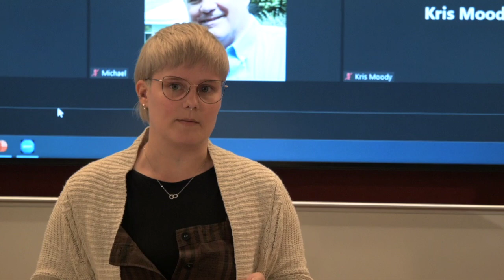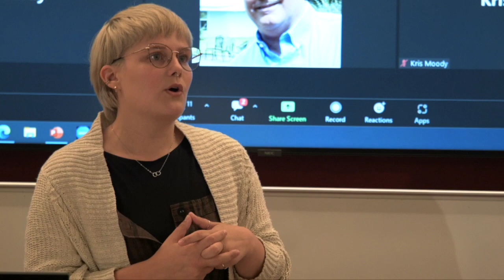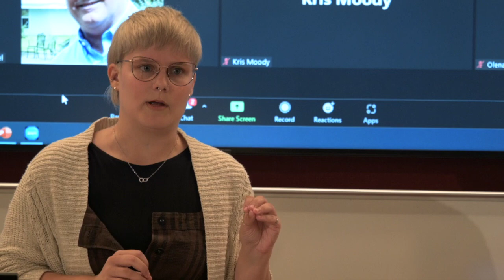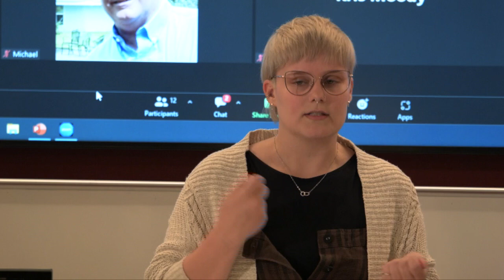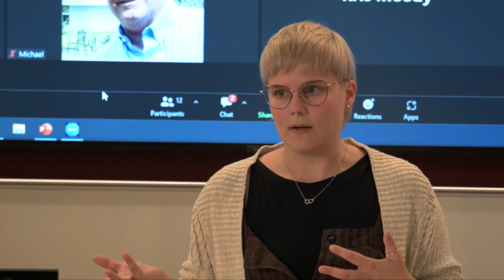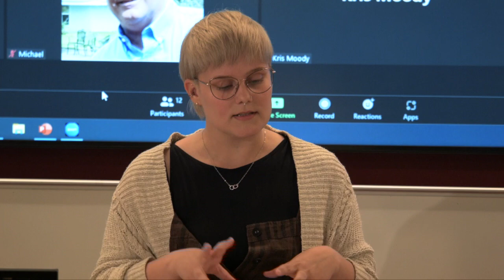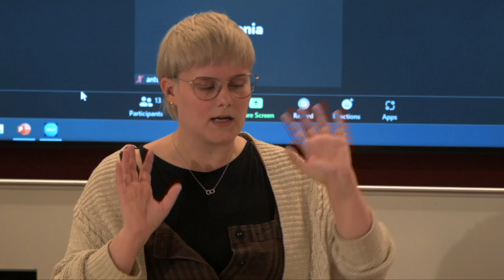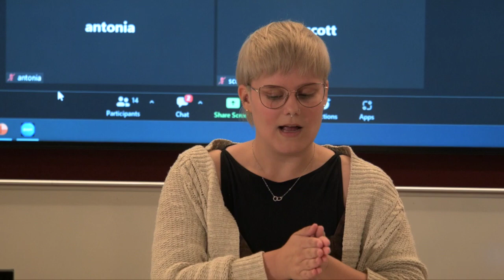06. Do 29/06/23 Lecture on 'Blameless Conspiratorial Thinking' by Casey Grippo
A lecture on 'Blameless Conspiratorial Thinking' by Casey Grippo for the Extreme Beliefs & Responsibility Workshop at Vrije Universiteit Amsterdam.

Conspiratorial thinking is believed to arise from epistemic vices such as gullibility and closed-mindedness; this is not always true. What is missing from the conversation is 1) a distinction between different types of conspiracies one may be prone to believing and 2) a conversation on power dynamics and how those play a role in shaping whether conspiratorial thinking and, more broadly, paranoia may be warranted.
This paper is a response to the often-cited fact that ethnic minorities are more prone to conspiratorial thinking than ethnic majorities. My claim is simple: genuine conspiracies have taken place against ethnic minorities and other oppressed groups, and moreover, have perpetuated their oppressed status in society. This historical evidence of conspiracies committed against oppressed groups factors into an oppressed person’s decision regarding whether to believe another conspiracy theory. More specifically, oppressed peoples have a warranted distrust in the mainstream sources that have committed those conspiracies (most notably, the governments in which they live). This warranted distrust can explain why reasoning that might initially seem like gullibility and closed-mindedness are less likely to be vicious. Thus, when oppressed people believe conspiracy theories, especially those claiming to explain a facet of their oppression in society, they are often not succumbing to the typical epistemic vices commonly thought to generate conspiratorial thinking. With this information, not only can we better understand where some types of conspiratorial thinking come from, but we can shift blame away from the thinker and engage in more compassionate dialogue with one another.

Information about the speaker:
Casey Grippo is a philosophy PhD student at Boston University whose research lies at the intersection of social epistemology and political/legal philosophy. Currently, they are interested in the role of trust in building political solidarity.